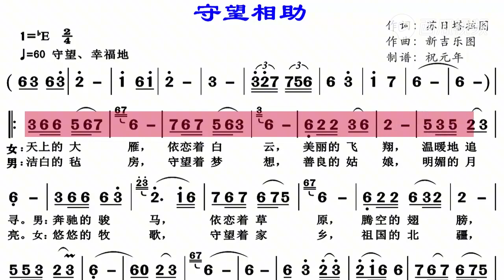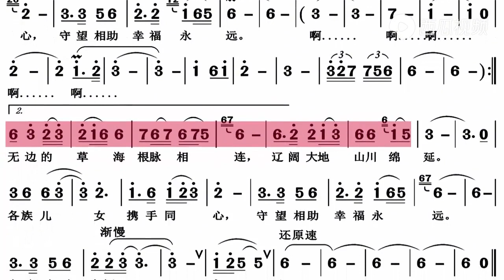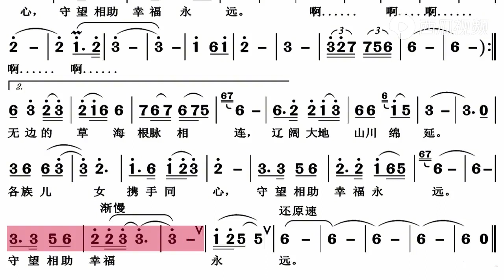《守望相助》图雅娜莎, 孟和乌力吉 (动态歌谱)